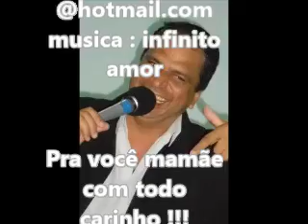Cantor Wilson Santos / Musica: Amor Infinito